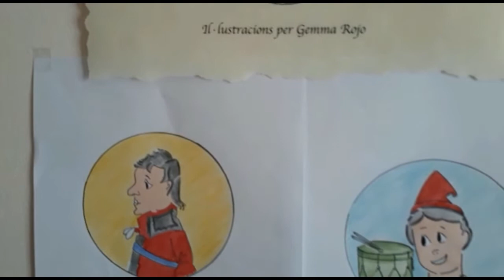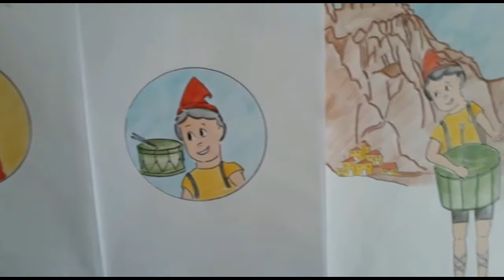El timbaler del Bruc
Narració de la llegenda del Timbaler del Bruc, que explica com un vailet amb el seu tambor tocat entre les muntanyes de Montserrat va fer creure que el nombre de soldats catalans era molt i molt gran.

L'hora del conte de la Xarxa Municipal de Biblioteques de Badalona.

Credit: Fesliyan Studios Background Music